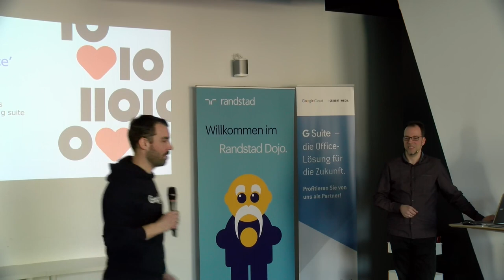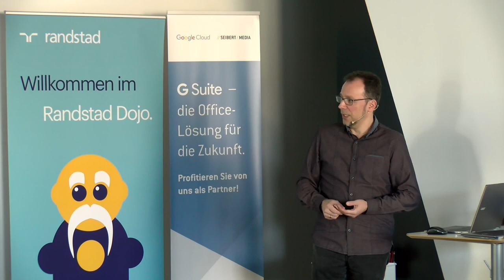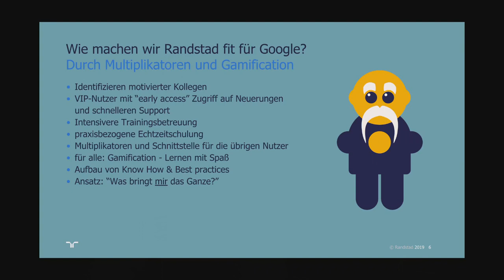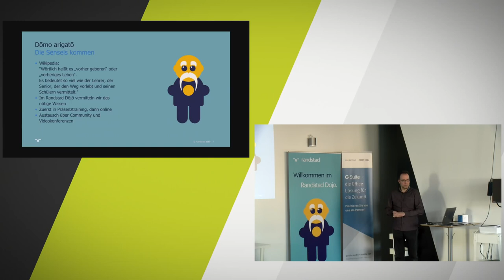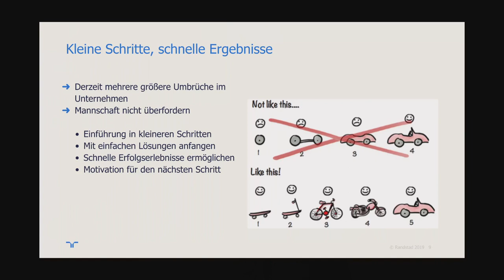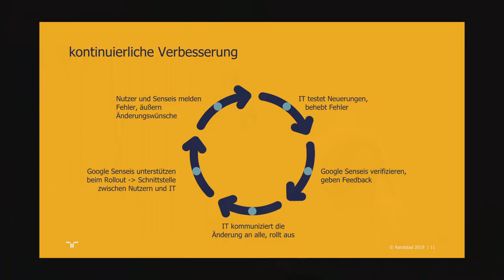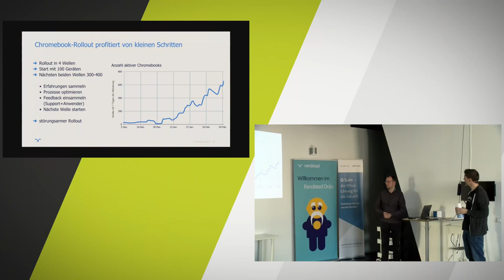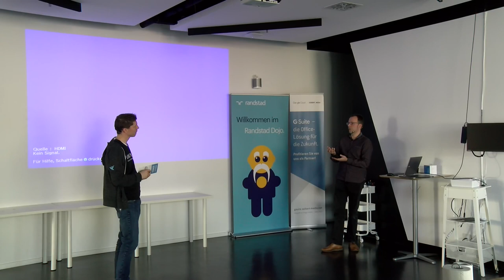Future Workplace bei Randstad mit Google G Suite - Einführung von Chromebooks für mehr Mobilität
Michael Pfadt berichtet über den Future Workplace bei Randstad. Randstad hat bereits eine erfolgreiche Einführung der Google G Suite vorgenommen. Durch die Ablösung von Citrix Thin Clients durch Google Chromebooks steigert das Unternehmen die Mobilität der Mitarbeiter und sorgt so für eine noch bessere Zusammenarbeit mit den Tools der Google G Suite. Das Vorgehen beim Roll-out der Chromebooks wird von Michael ausführlich dargestellt.